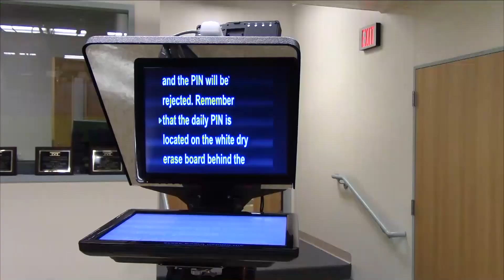Announcements 12.20.23 & Wildcat All Access